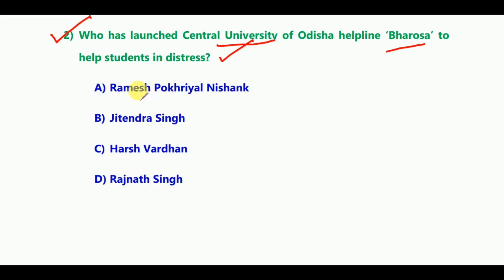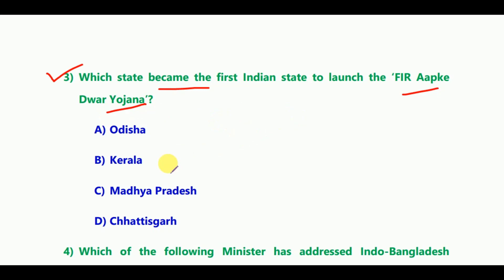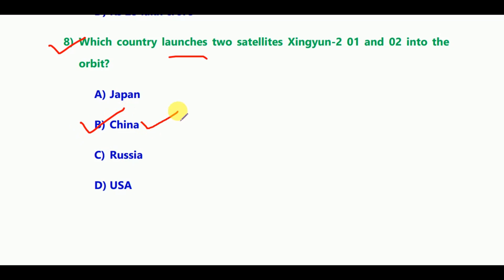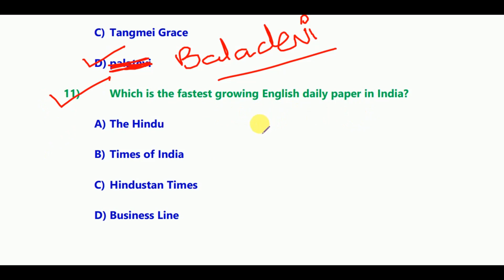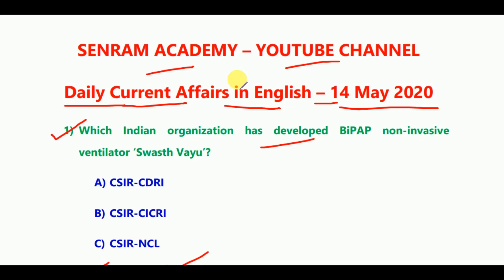Current Affairs 14 May 2020 | English MCQ's |Daily Current Affairs in English|| SENRAM ACADEMY